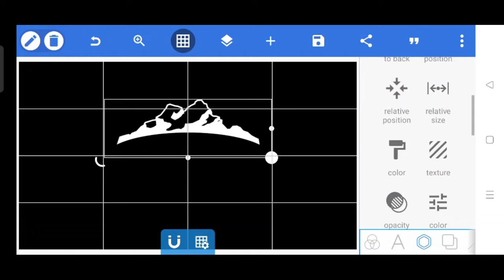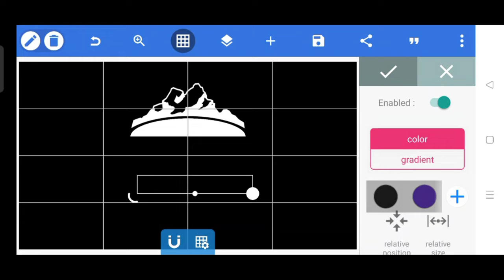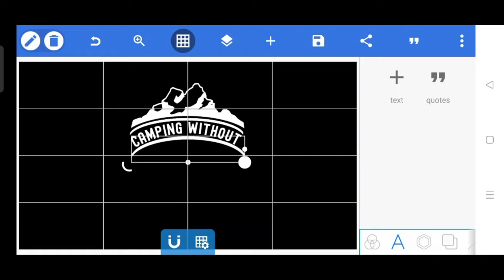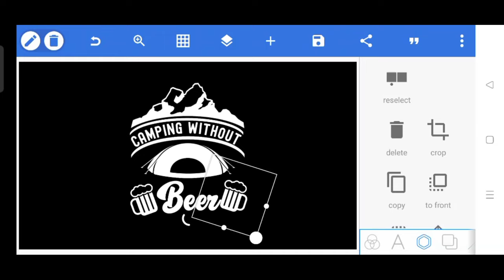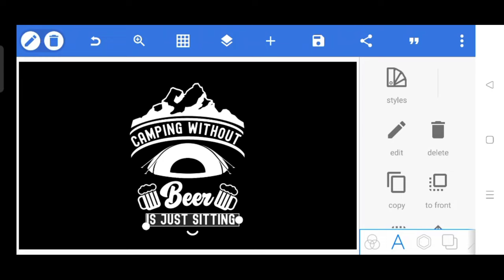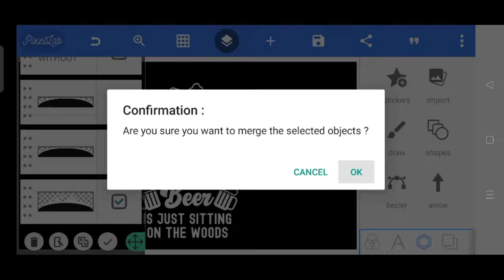How to make tshirt design on mobile phone| Camping Tee| Pixellab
Hello, In this channel I will teach you guys how to make graphic art using android apps